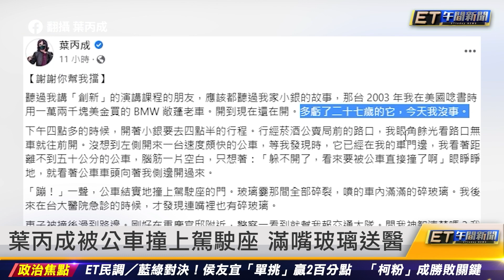葉丙成被公車撞上駕駛座 滿嘴玻璃送醫｜20230325 ET午間新聞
新聞內容

葉丙成被公車撞上駕駛座 滿嘴玻璃送醫
經典賽後首戰 大谷翔平4.2局失1分
大谷翔平好累:經典賽後我睡了2天
大谷翔平送錶當信物 約戰諾特巴爾2026
竹聯內戰明仁會5煞收押 7女夾道目送
網紅助黑幫夫 坑49酒客騙1500萬